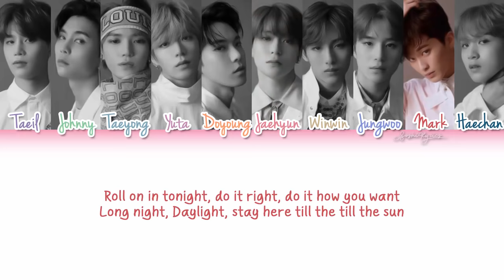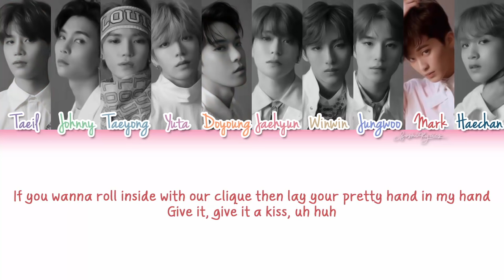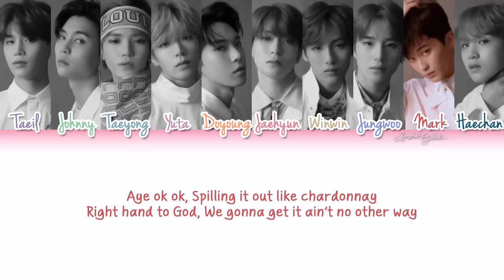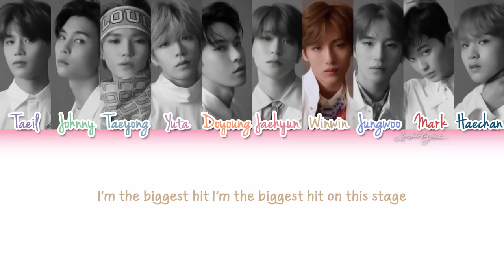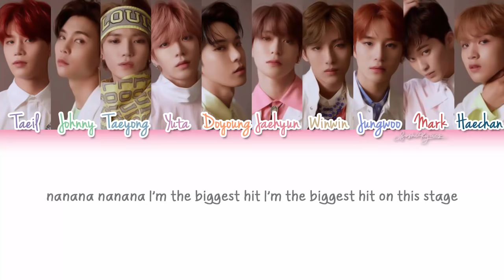NCT 127 (엔시티127) - Cherry Bomb (English Version) Lyrics [Color Coded/HAN/ROM/ENG]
NCT 127 (엔시티 127) Cherry Bomb (English Version) Lyrics Color Coded Hangul English & Rom
COLORS:
Pastel Blue Violet - Taeil
Pastel Green - Johnny
Ice - Taeyong
Pastel Violet Magenta - Yuta
Pastel Orange - Doyoung
Strawberry Milk - Jaehyun
Latte - Winwin
Sapphire - Jungwoo
Pastel Red - Mark
Navy - Haechan

Credits:
Color Coding: Me (sorry for any mistakes!)